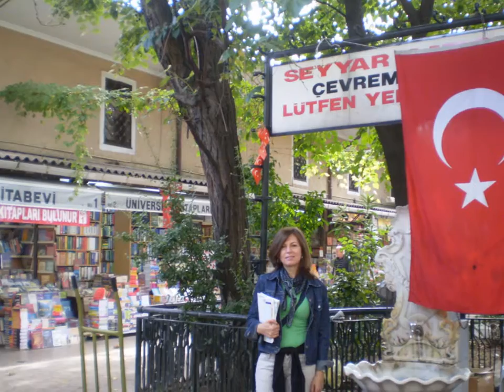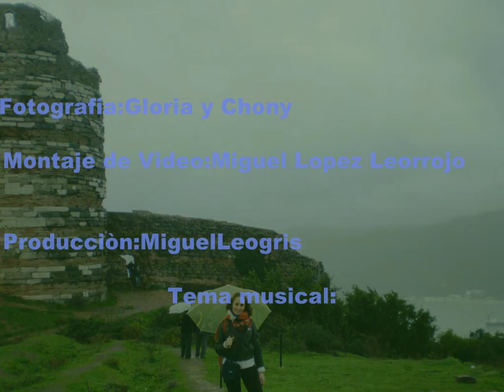Gloria en Estambul.//By Leorrojo.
Gloria en Estambul.